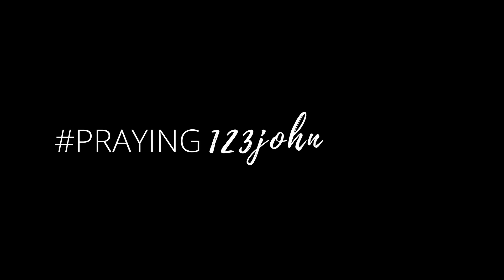praying123john Introduction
Join us as we begin a new study through 1st John!